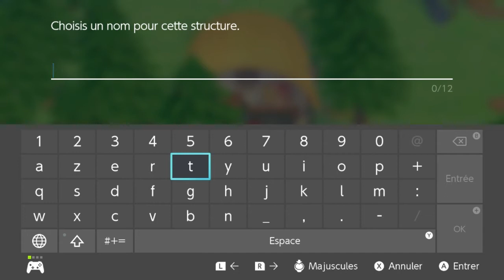story of seasons pioneers of olive town EP 1